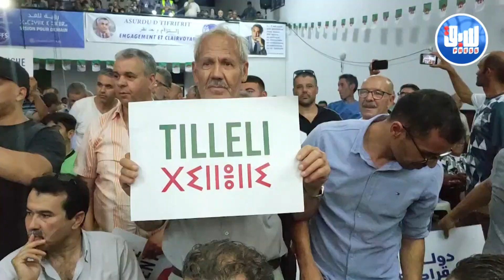استقبال مميز للمترشح يوسف أوشيش في مسقط رأسه بتيزي وزو